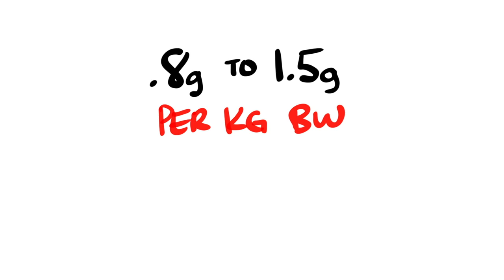Casein - The little brother of Whey protein - explain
Casein - explain